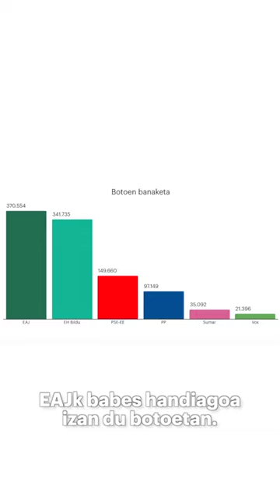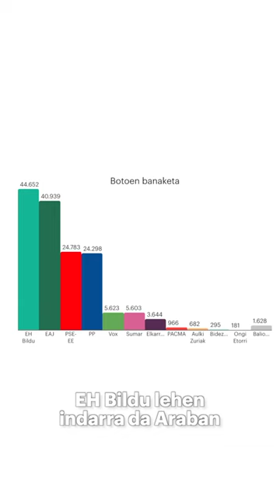Berdinketa EAJren eta EH Bilduren artean, baina EAJ irabazle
| EAJk eta PSE-EEk gehiengo absolutua izango dute gobernua eratzeko Gipuzkoan, 1.360 botora dago EH Bildu beste eserleku bat lortzeko helburutik, eta oso zaila da atzerriko botoek haustea EAJren eta EH Bilduren arteko berdinketa. 27 eserleku dituzte biek ala biek; PSE-EEk, 12; PPk, 7; eta Sumarrek eta Voxek bana.

2025erako 3.000 babesle berri behar ditugu, iragana eta geroa orainaldian kontatzeko.